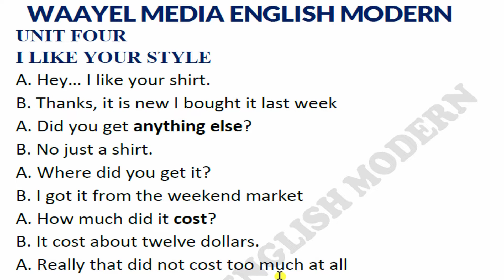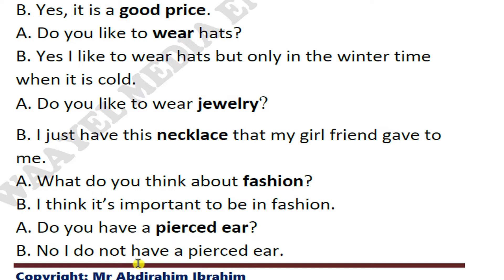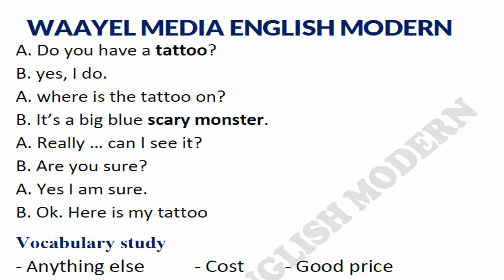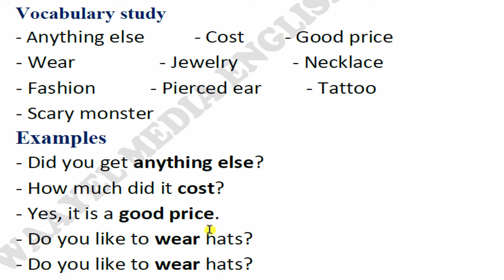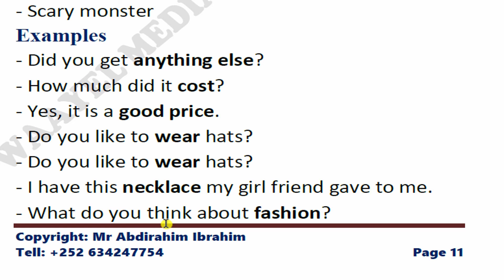UNIT 4 - Qaabka Ay Ku Baxan Fasalda Online Ka ah .... Hore isku diwaangelin Fadlan - HD 2021